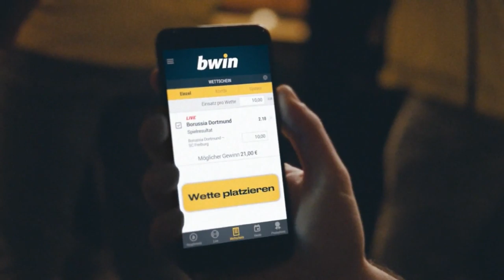FC Carl Zeiss Jena - Eintracht Braunschweig | Spieltag 3, 19/20 | MAGENTA SPORT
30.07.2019, 3. Spieltag, 19/20. Der FC Carl Zeiss Jena unterliegt Eintracht Braunschweig mit 0:2.
Vor heimischer Kulisse wurde Jena von Beginn an in die eigene Hälfte geschnürt, sodass sich die Braunschweiger immer wieder gefährlich vor Jo Coppens‘ Tor kombinierten.
In der 29. Minute belohnten sich die Gäste aus Niedersachsen für ihre Bemühungen, indem Benjamin Kessel die Löwen in Führung schoss.
Auch nach dem Torerfolg blieben die Braunschweiger die spielbestimmende Mannschaft, verpassten es allerdings einen Treffer nachzulegen.
So blieb ungefährlichen Jenaern über weite Strecken des Spiels die Ausgleichmöglichkeit, doch die Offensive der Gastgeber agierte zu harmlos.
Letztlich sorgte Orhan Ademi für die Entscheidung in der Schlussphase (81.).
Eintracht Braunschweig führt nach dem Sieg in Jena die Tabelle an, der FC Carl Zeiss muss weiterhin auf den ersten Punktgewinn der Saison warten.

Aufstellungen:

FC Carl Zeiss Jena:
Coppens, Kircher, Grösch, Sarr, Kubler (Schau), Käuper, Hammann, Eckardt (Günther-Schmidt), Pagliuca, Gabriele (Donkor), Skenderovic

Eintracht Braunschweig:
Fejzic, Kijewski, Ziegele, Nkansah, Becker, Kessel, Wiebe, Pfitzner, Bär (Feigenspan), Proschwitz (Ademi), Kobylanski (Yari Otto)